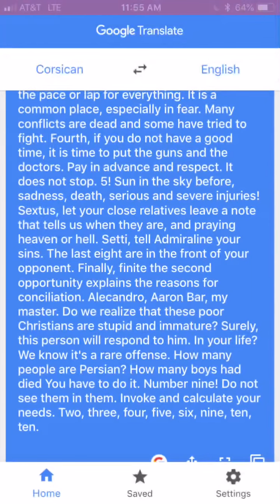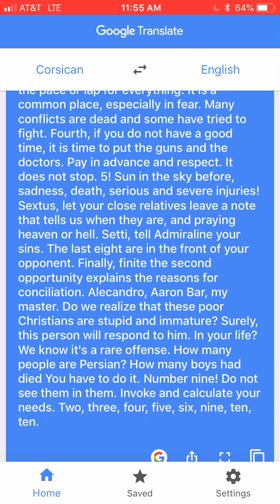Ten Duel Commandements. But I google translated it.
Malinda Kathleen Reese wouldn’t do it. So I did it my self.